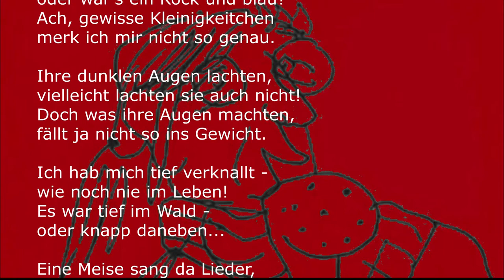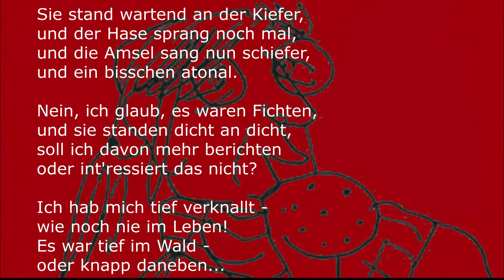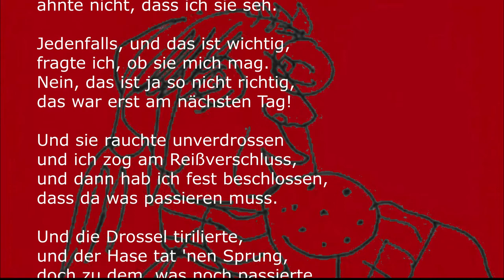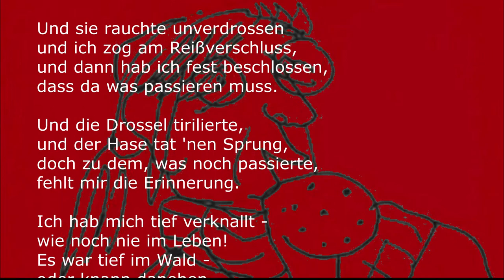1995 Knapp daneben (Tief verknallt, tief im Wald, oder knapp daneben)